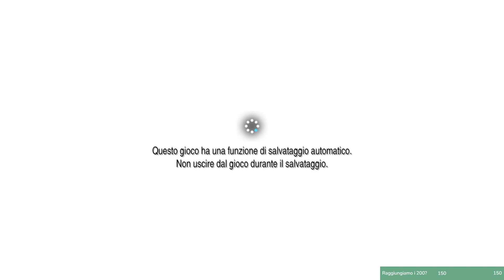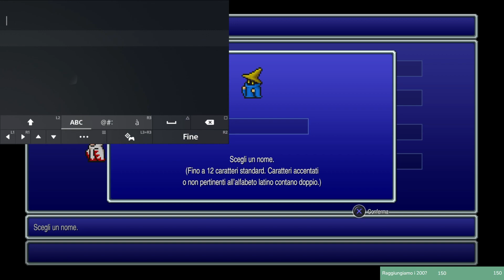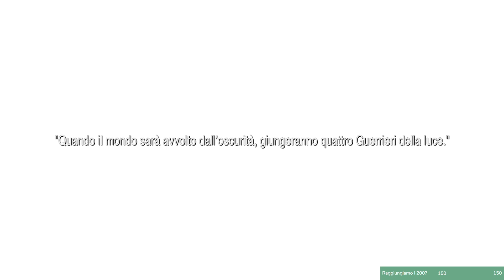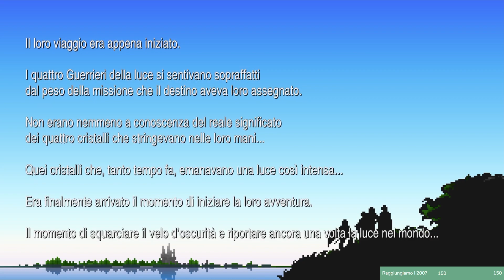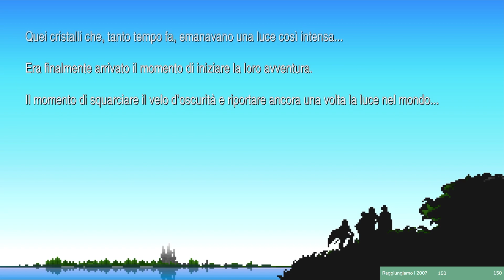[Final Fantasy Series] [EP.1] - ITA|ENG - BlindRun Final Fantasy I - I 4 guerrieri della luce